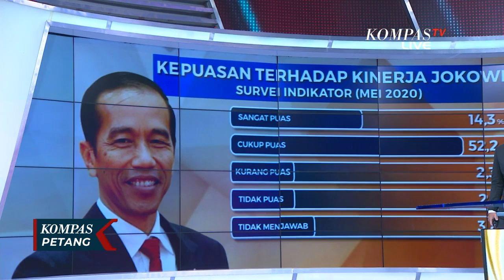Survei Kepuasan Kinerja Jokowi: Cukup Puas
KOMPAS.TV - Lembaga Indikator Politik Indonesia merilis hasil survei dampak wabah virus corona terhadap sektor ekonomi dan politik, dan salah satu yang diukur adalah kepuasan masyarakat terhadap kinerja Presiden Jokowi.

Survei bertajuk persepsi publik terhadap penanganan Covid-19 digelar pada periode 16-18 Mei 2020 dengan margin of error kurang lebih 2.9 persen.

Bila dilihat secara angka, kepuasan terhadap kinerja kerja Jokowi adalah sekitar 66.5 persen pada Mei 2020.

Angka ini menurun dibanding survei sebelumnya meski tidak terlalu signifikan.

Dalam survei sebelumnya, di bulan September 2019, sebelum pandemi virus corona, kepuasan terhadap kinerja Presiden Jokowi mencapai 71.8 persen.

Selanjutnya di Februari 2020 menjadi 69.5 persen, dan di bulan mei turun 3 persen menjadi 66.5 persen.

Jangan lewatkan live streaming Kompas TV 24 jam non stop di agar tidak ketinggalan berita-berita terkini, terlengkap, serta laporan langsung dari berbagai daerah di Indonesia.